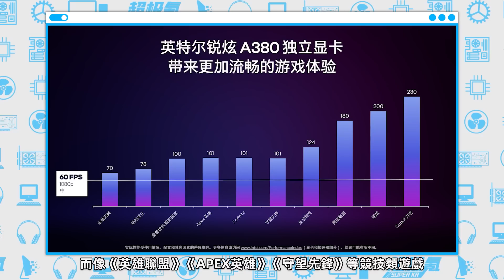中國首發！英特爾獨顯A380正式發布：6GB顯存、滿血光追核心，售價1030元起「超極氪」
英特爾的遊戲獨顯終于發布了，還是中國首發
首發型號爲非公版——藍戟 Intel Arc A380 Photon 6G OC
8個Xe核心、8個光追單元、6GB GDDR6顯存，顯存位寬96bit
核心頻率最高2450 MHz，整卡TDP功耗爲75W（藍戟非公100W）
單8pin供電、3個DP、1個HDMI